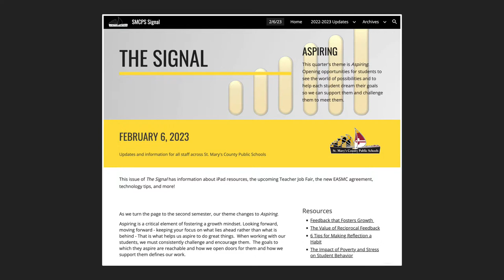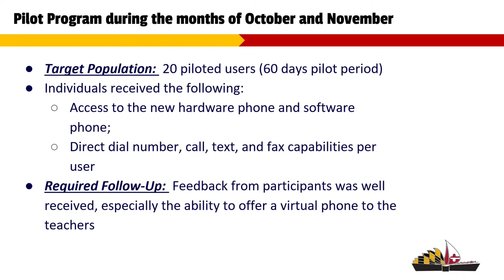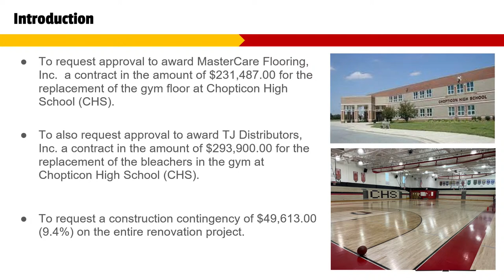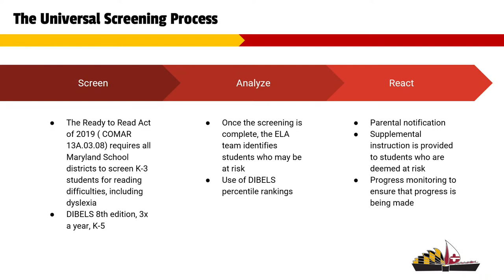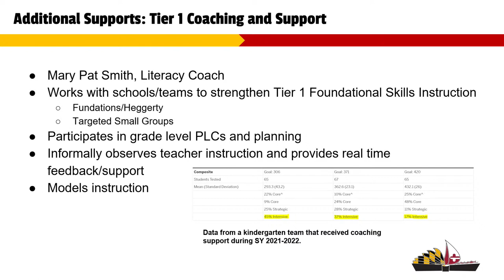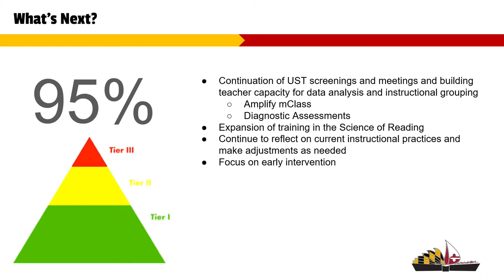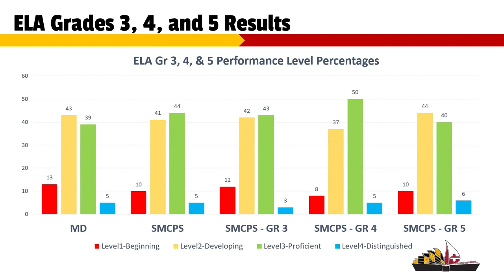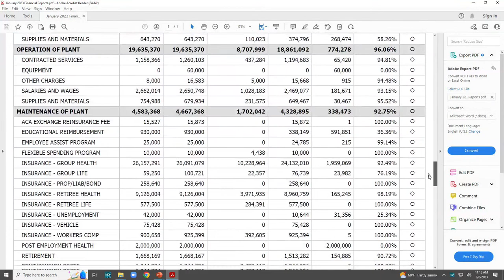St. Mary's County Public Schools Board of Education Board Meeting - 02/08/23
LEONARDTOWN, MD – The Board of Education of St. Mary’s County will be meeting on Wednesday, February 8, 2023, with executive session beginning at 8:00 a.m., followed by an open meeting at 9:00 a.m. in the Board of Education Meeting Room, 23160 Moakley Street, Leonardtown, Maryland. The public may also watch the meeting live